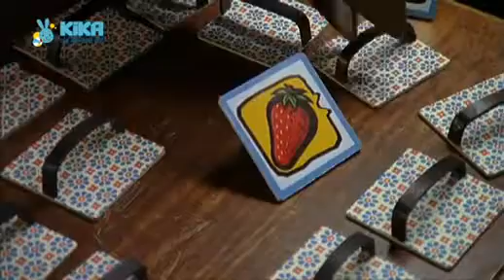Siebenstein 234 Rudi, der Pfadfinder